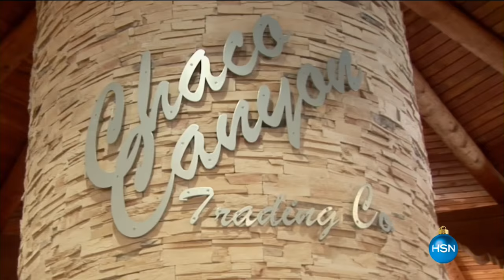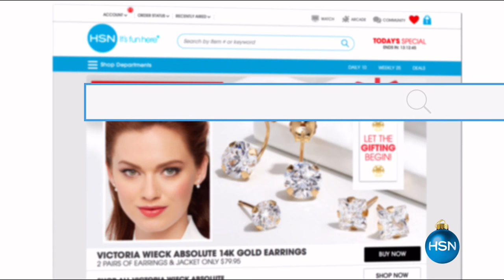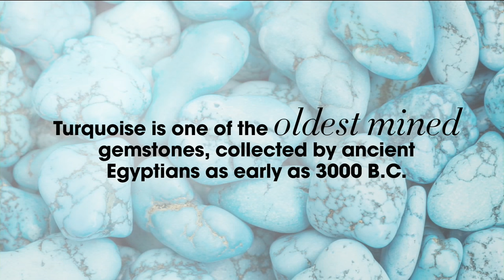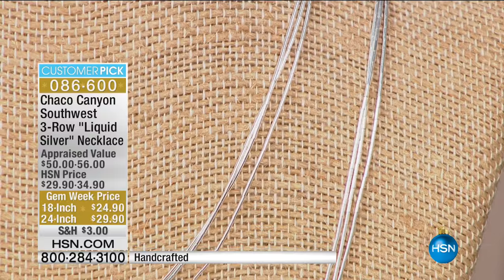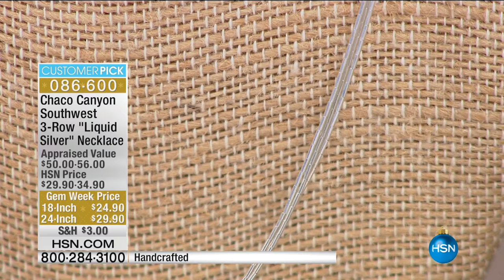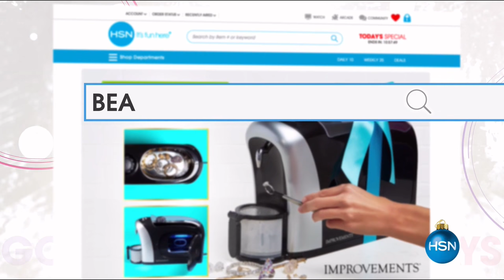HSN | Chaco Canyon Southwest Jewelry 10.19.2016 - 01 PM